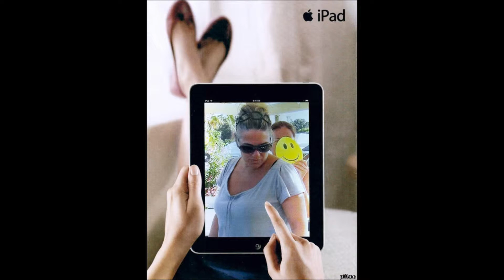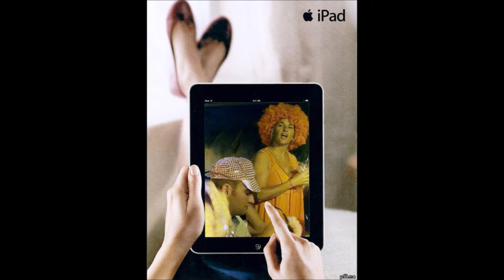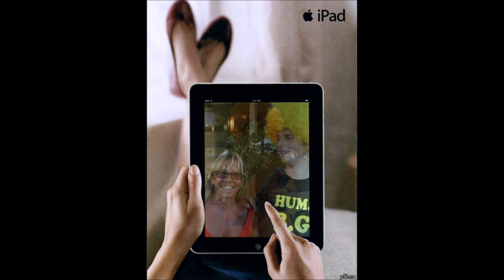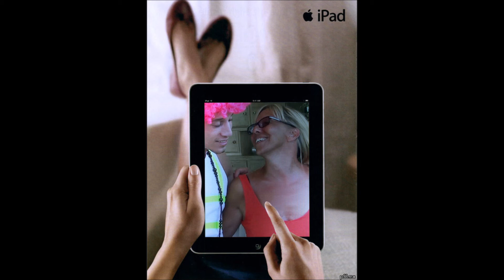y'a plus qu'a faire defiler lol